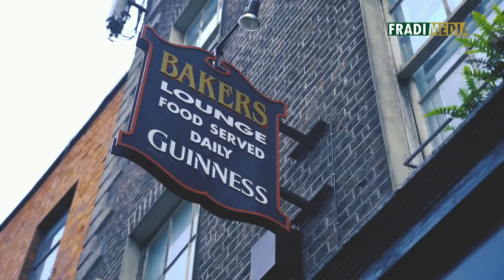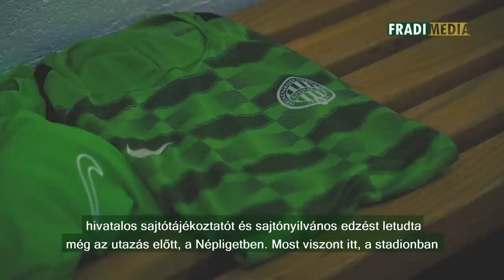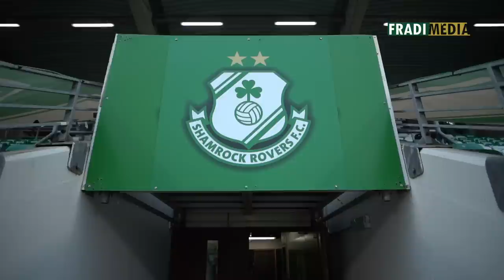Fradi Média | Itt öltözik a Fradi, lesz-e eső meccsnapon - helyszíni riport Dublinból | 2023.08.02.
Férfi labdarúgóink számára már ismerős lehet a környezet, hiszen az előző szezonban is összefutottunk a Shamrockkal, akkor az Európa Liga selejtezőinek playoffkörében, viszont szurkolóink nem pillanthattak be a stadion kulisszatitkaiba, ugyanis a Fradi a mérkőzésnapot megelőző sajtótájékoztatót és edzést letudta még az utazás előtt Budapesten. Most viszont a mérkőzés helyszínén tartották meg ezeket, így mindenki láthatja, melyik helyiségben készül majd a csapat a csütörtöki Konferencia Liga-selejtező visszavágóra, emellett belenézünk az edzésbe is, megmutatjuk a stadiont, és dublini hangulatképekkel is jelentkezünk, valamint latolgatjuk a lehetséges meccsnapi időjárást is a szerda délelőtti esőzés tükrében. A tréning végén pedig Sigér Dávid véleményét is kikértük mindezekről, valamint a meccsel kapcsolatos várakozásairól.